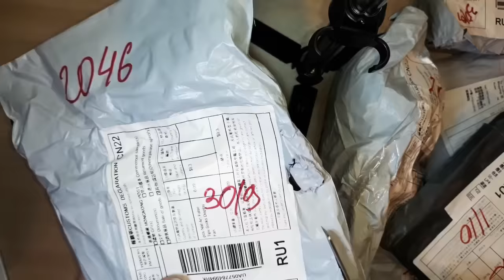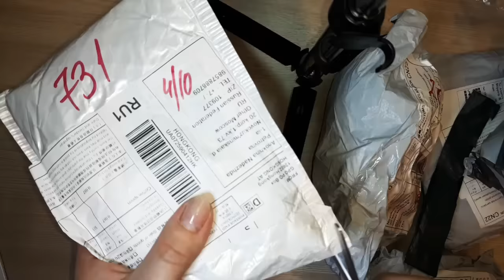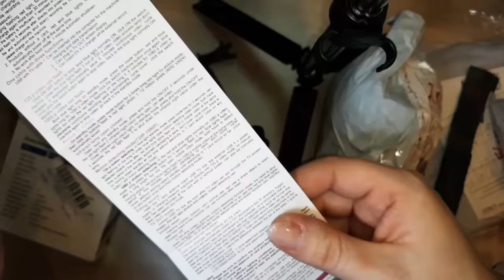Распаковка посылок с Алиэкспресс 😉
Лучший магазин кистей. Всегда подарок от продавца

Подставка для крышек (не советую - большие крышки не держит, подходит только для маленьких)

Камера: - к сожалению, ссылка сгорела(((

Сумка (выветривалась пару дней на балконе. Она великолепна!!! Никакого запаха!!! Всем советую, идеальная сумочка! Я в восторге))). Посмотрите в магазине другие сумки - там много разных, замшевых или из кожзама, на зиму очень много вариантов и быстрая доставка по России: